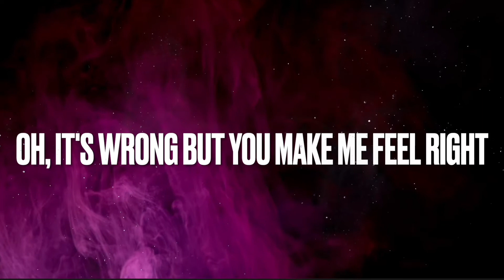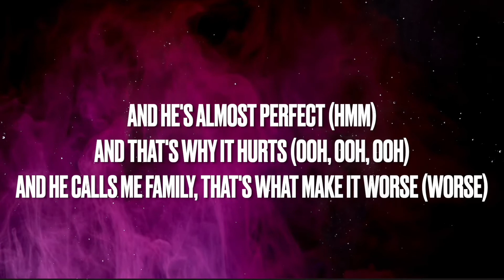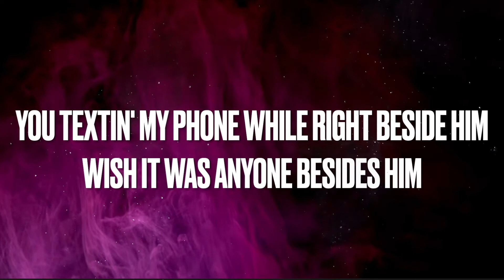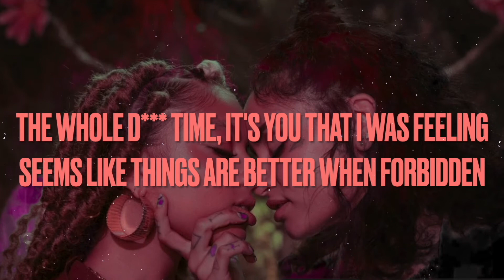ur best friend- Kiana Ledé ft. Kehlani (clean lyrics)